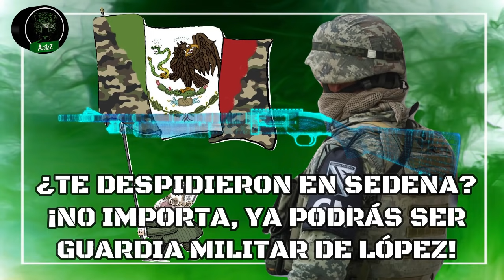¿Te despidieron en la Sec. de la Defensa? ¡No importa, ya podrás ser GM de López!